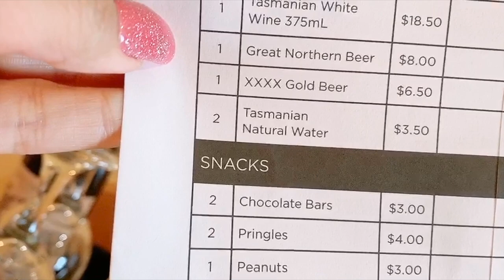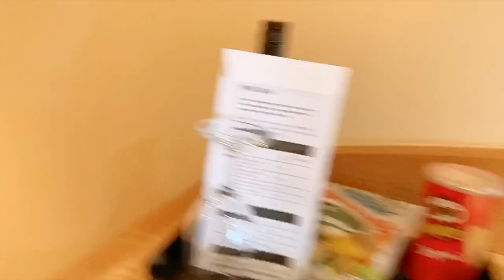DAY#1 STRAHAN, TASMANIA AUSTRALIA 2021 | TOUR | BY Ladylove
Vlogging Cameras:
*Sony a6400
*Sony Hd Handycam (camcord)
*Canon 1100 EOS